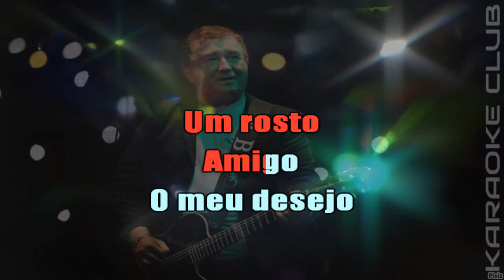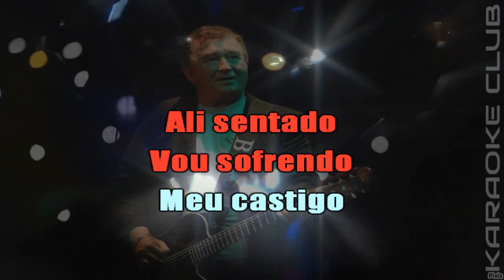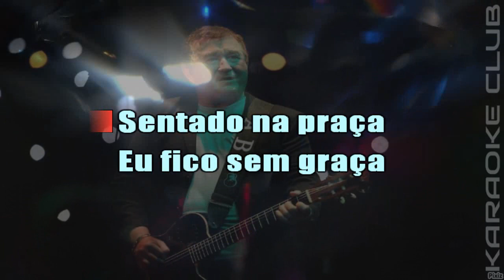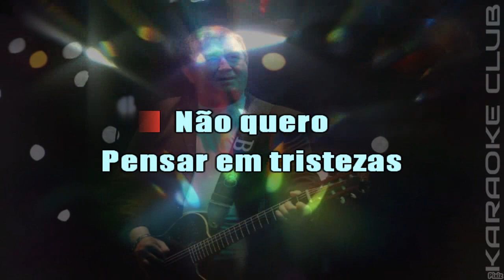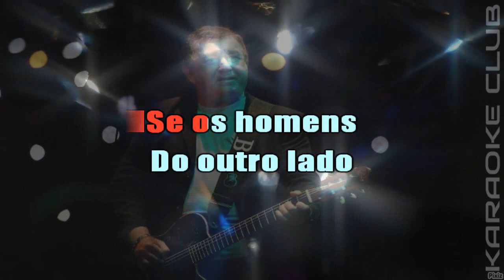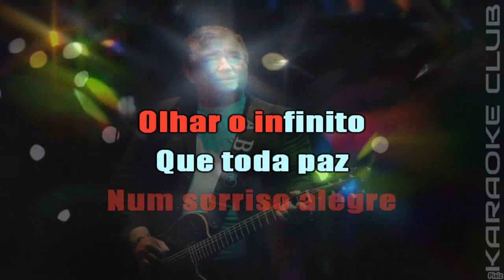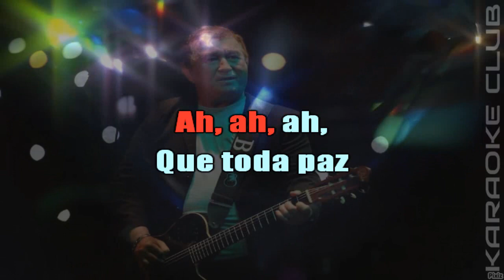POT POURRI AMADO BATISTA - SENTADO NA PRAÇA+SEMENTES DE AMOR ( KARAOKÊ )